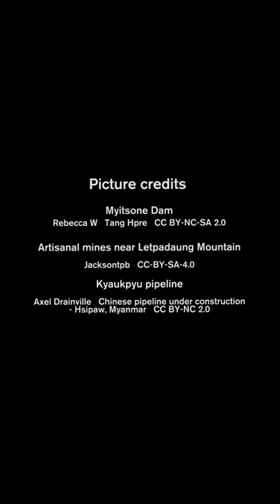Civil Society as a Challenge to Chinese Development Assistance in Myanmar | Dr Jennifer Hsu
In this CPI/IAPS Video Policy Brief Dr Jennifer Y.J. Hsu looks at the role and challenges of Chinese development assistance in Myanmar.

The development landscape is shifting. China’s emergence as a non-traditional development donor is challenging traditional donor countries, such as Australia, Canada, UK and US, part of the Development Assistance Committee (DAC). After years of ambivalence, Beijing is renewing its relations with its Southeast Asian neighbours in trade and development co-operation.

At present, Chinese development assistance focuses on non-interference, mutual benefit, infrastructure-led growth and demand driven co-operation. In Southeast Asia, China has provided a full range of development assistance including soft loans, debt cancellation and interest free loans. Moreover, the Chinese state has actively assisted and invested in Southeast Asian nations’ infrastructure. In the case of Myanmar, China is a long-term economic partner and ally but this partnership is being challenged by Myanmar’s democratisation.

About the CPI/IAPS Video Policy Brief series:

CPI/IAPS Video Policy Briefs are an innovative and distinct form of policy engagement with external stakeholders. Strategically targeted, timely video recordings with appropriate academic experts addressing stakeholder are recorded by an experienced filmmaker (CPI Fellow Dr Fulda) and released directly to stakeholders. The video briefs are recorded vertically and are best viewed in full size on smart phones and tablets.

Views and assessments articulated in the CPI/IAPS Video Policy Briefs are that of the author/s. They do not necessarily represent the views of the China Policy Institute and / or the Institute of Asia and Pacific Studies at the University of Nottingham.